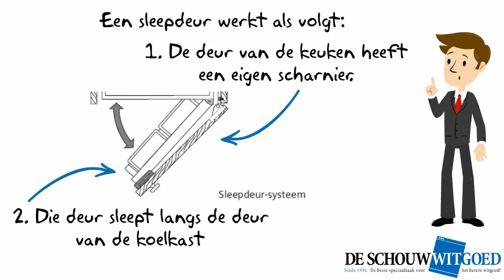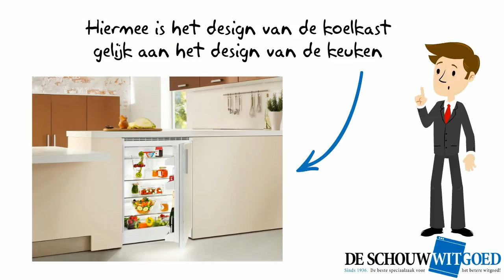Deur montage inbouw koelkast | Koelkasten - De Schouw Witgoed